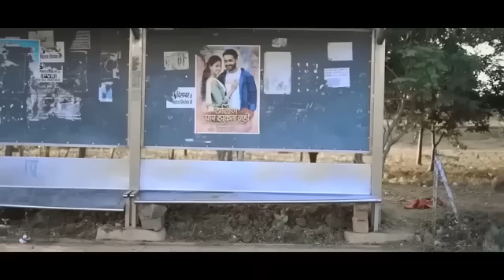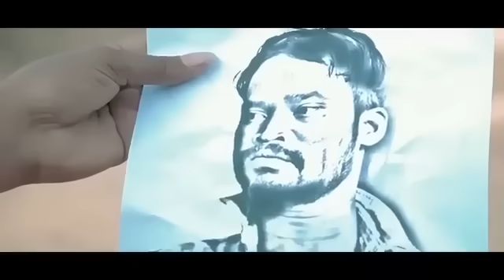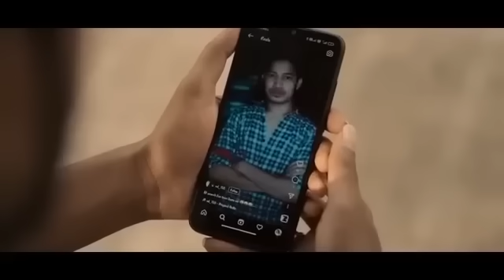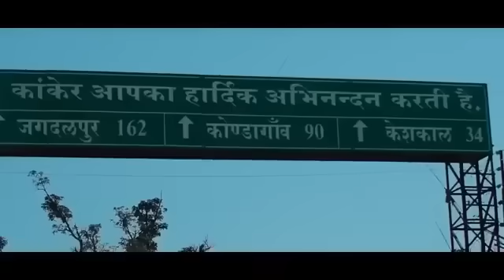हण्डा | Handa | Handa Cg Movie | By Amlesh Nagesh | Cg Ki Vines | Cg New Movie 2024 | Prem Patel Cr.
हण्डा | Handa | Handa Cg Movie | By Amlesh Nagesh | Cg Ki Vines | Cg New Movie 2024 | Prem Patel Creation

ऐसे  ही नया नया सीजी फिल्म वीडियो देखने के लिए मेरे "PREM PATEL CREATION" यू ट्यूब चैनल पर बने रहे और विडियो अच्छा लगे तो मेरे चैनल को लाईक, शेयर, कॉमेंट और चैनल को सब्सक्राइब जरूर करें।

Video Teg :-

# Teg :-

आभार :-

मेरे यू ट्यूब चैनल के सभी सदस्यों को मेंरा सादर प्रणाम 🙏
आप सभी मेरेे वीडियो को इतना स्नेह, प्यार, आशीर्वाद देते हो की मैं कभी नहीं भूल सकता। और आशा करता हूं कि आगे भी मेरे वीडियो को ऐसे ही प्यार भरा आशिर्वाद देते रहना 🙏